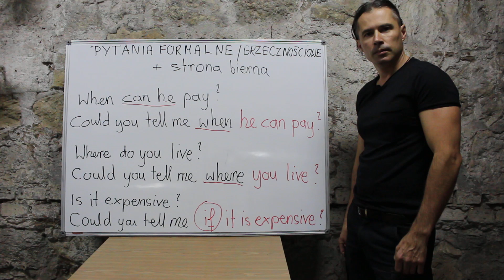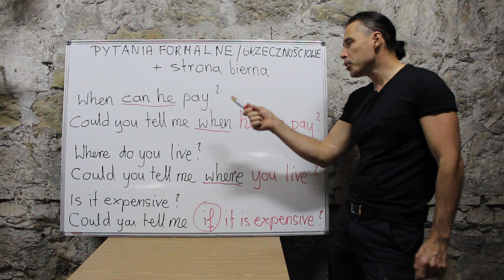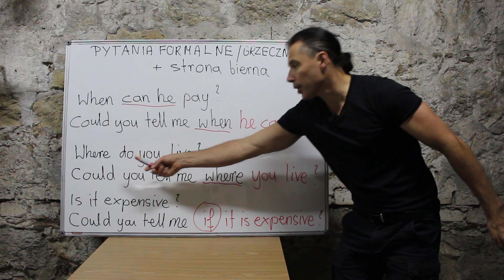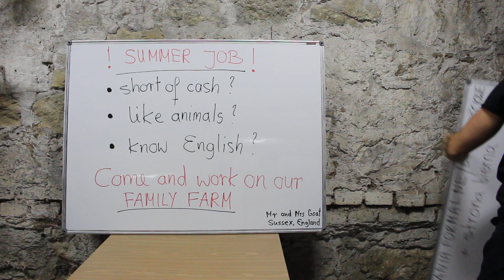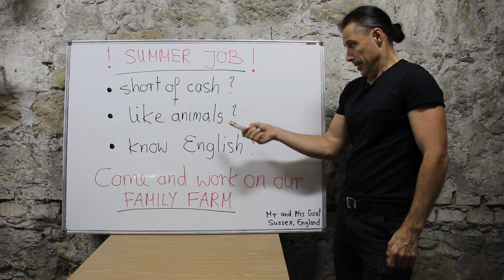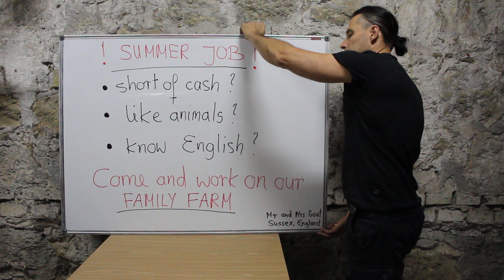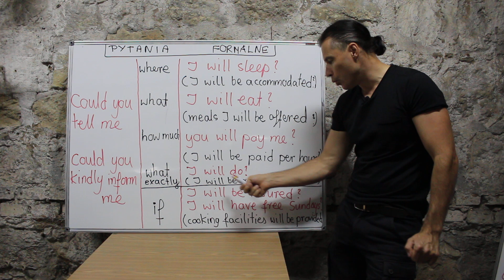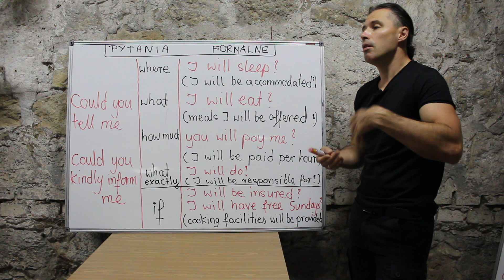Język angielski - indirect questions i gościnnie passive voice